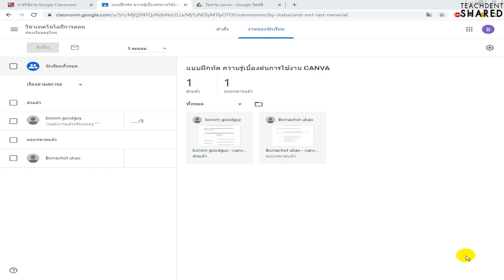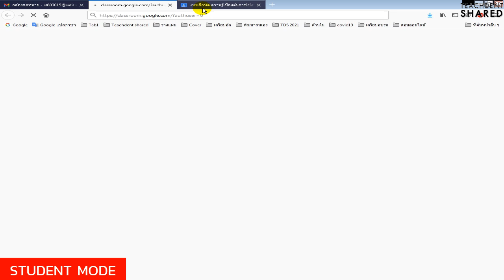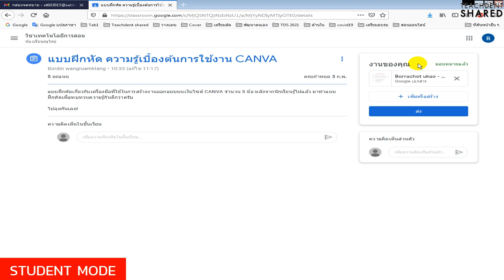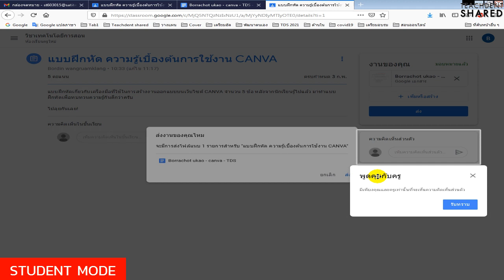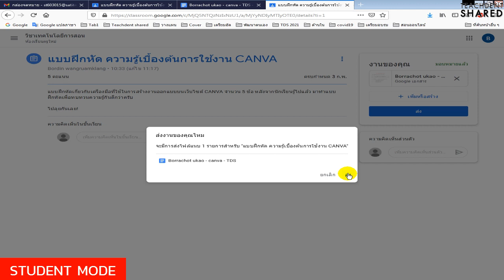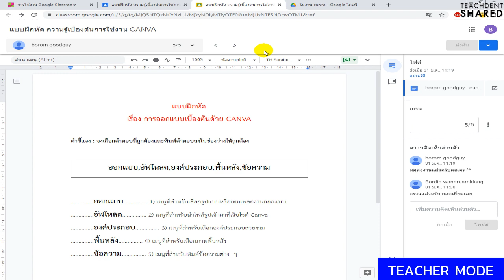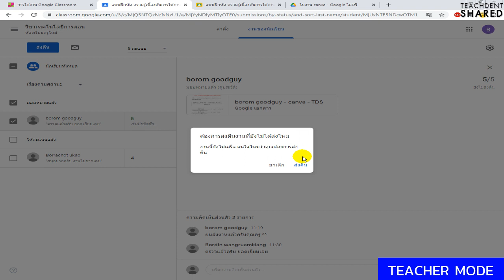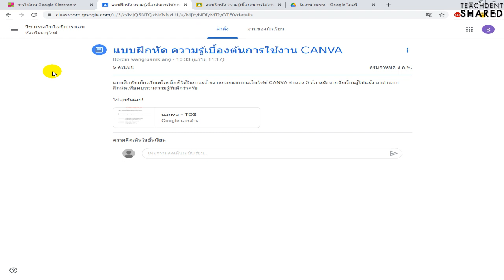การตรวจงานที่มอบหมาย ให้คะแนน และส่งคืนงานให้นักเรียน | Google Classroom EP.7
คลิปวิดีโอนี้ : คลิปวิดีโอนี้เป็นคลิปที่ 7 ที่ทุกท่านเรียนรู้เกี่ยวกับการตรวจงานที่ได้มอบหมาย ให้คะแนน ส่งคืนงานอย่างง่าย ให้นักเรียนใน Google Classroom จะเป็นอย่างไรไปเรียนรู้กันครับ